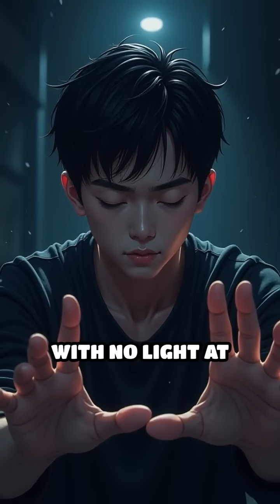Catfish With Electric Superpowers!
Did you know Pangasius catfish can sense electric fields? Dive into the electrifying world of these aquatic navigators!